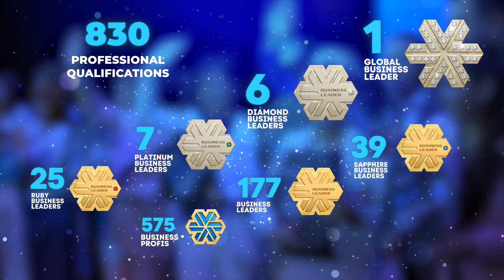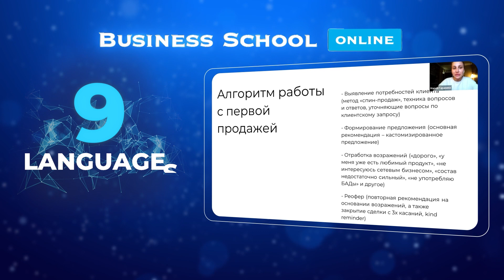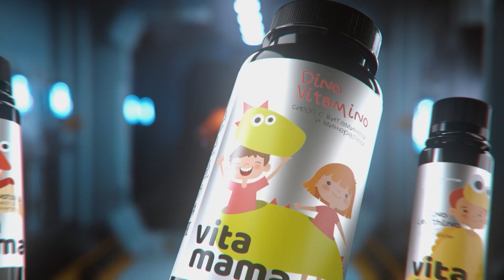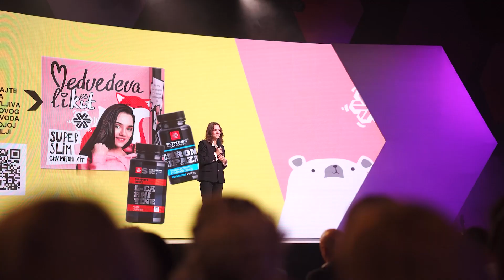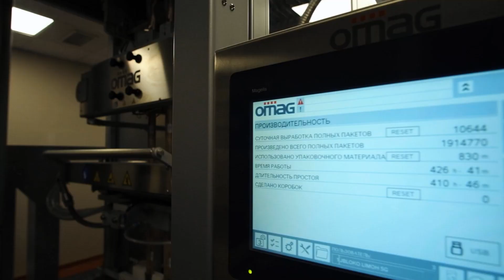A Chronicle of Remarkable Achievements! Siberian Wellness Digest Video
The Siberian Wellness team concludes its 27th business year with outstanding results. In this video, we encapsulate 365 days with the Company, highlighting significant figures, exciting events, notable names, and personal accomplishments.

With Siberian Wellness, we foster growth, enhance income, and make our dreams a reality. We become owners of new cars, travel the world, and firmly believe that impossible is nothing!

Join us in our new 28th business year, and you will witness the outcomes firsthand so soon!